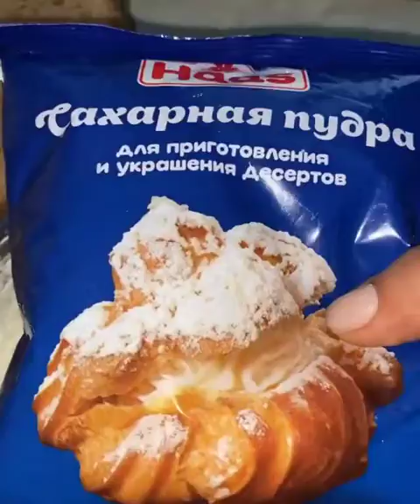Блинный торт - Еда, иди ко мне сюда. Рецепт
ИНГРЕДИЕНТЫ:

БЛИНЫ
молоко тёплое - 1 л
яйцо - 2шт.
соль - щепотка
подсолнечное масло - 3-4 ст.л.
мука на глаз

КРЕМ
сливки - 500 мл
творожный сыр - 350 г
сахарная пудра - 1 уп.

ПРИГОТОВЛЕНИЕ:
1. смешать все ингредиенты для блинов
2. жарим блины на сухой сковородке
3. КРЕМ: Сливки взбиваем до пиков, добавляем творожный сыр и сахарную пудру, продолжаем взбивать.
4. Собираем тортик как показано.
5. Готовый торт убираем в холодильник на ночь.